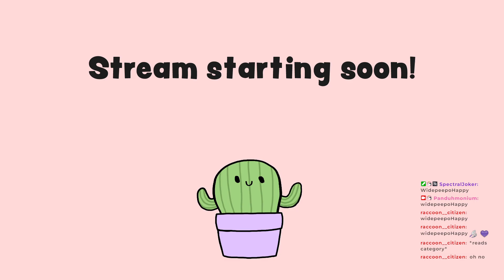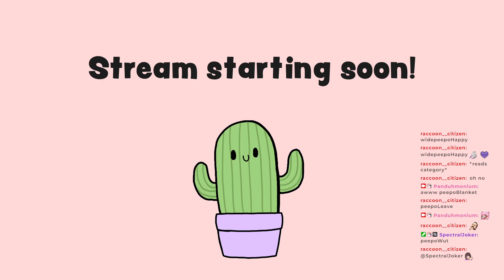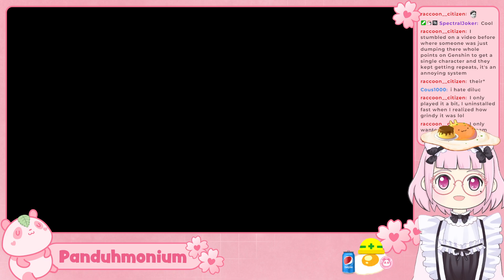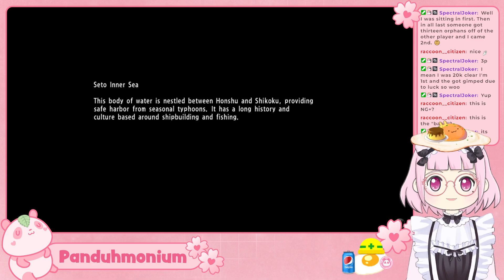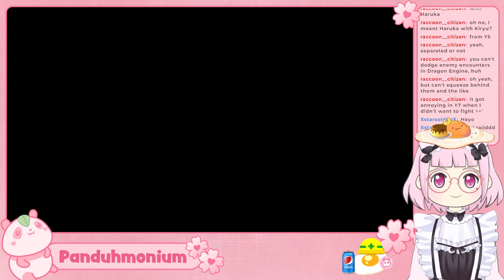「7/5/2022」i wanna play mahjong then we can play more mahjong in Yakuza 6 pt. 2 ♪~ ᕕ( ᐛ )ᕗ